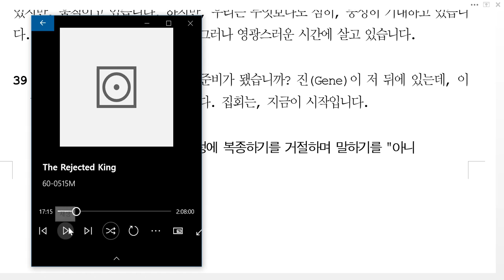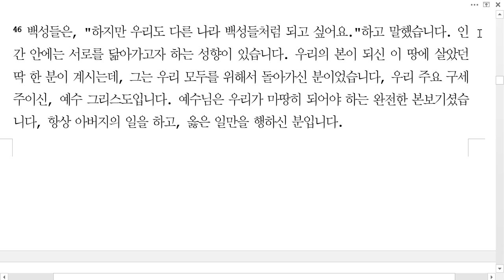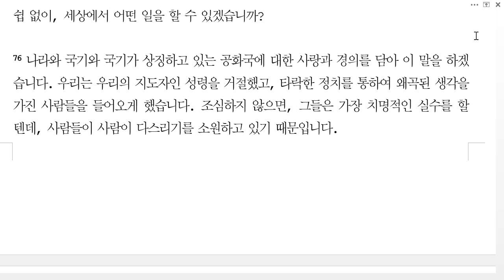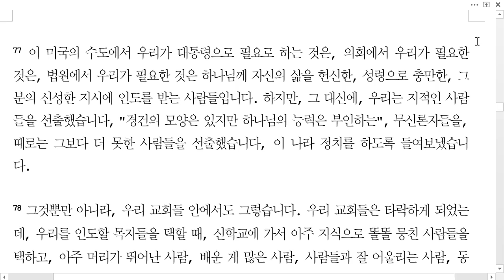성령이 아니라 사람이 지배하는 교회1(한국성서방송)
거절당한 왕 60-0515m(The Rejected King)

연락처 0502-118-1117